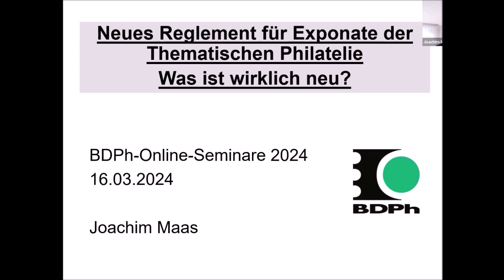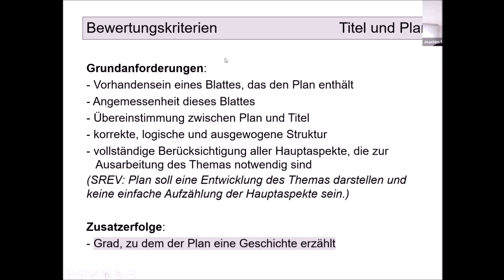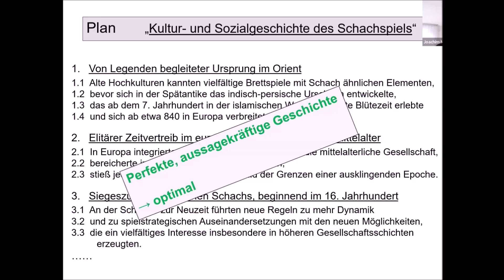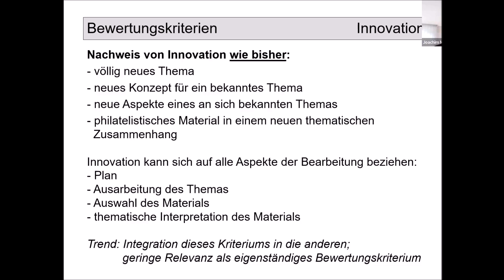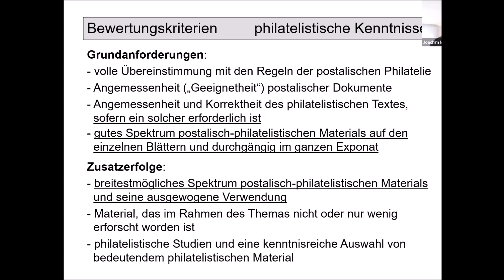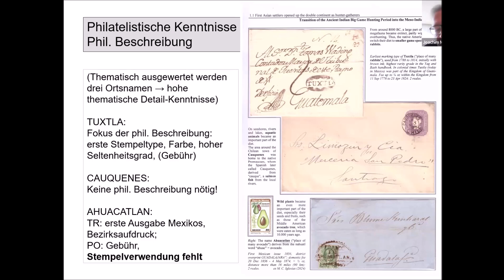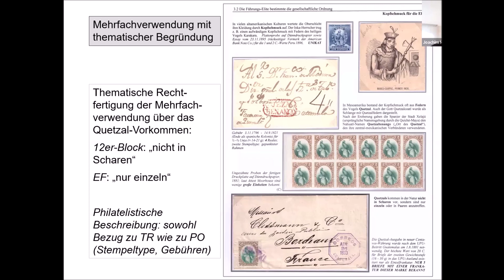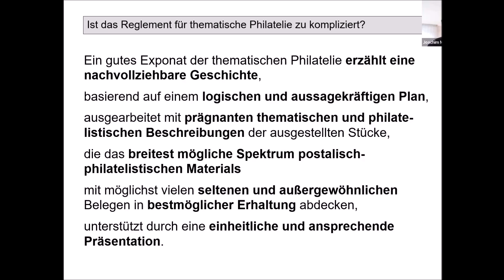Joachim Maas: Das neue Reglement für Exponate im Bereich thematische Philatelie - BDPh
Ein Vortrag im Rahmen der BDPh Online-Seminare